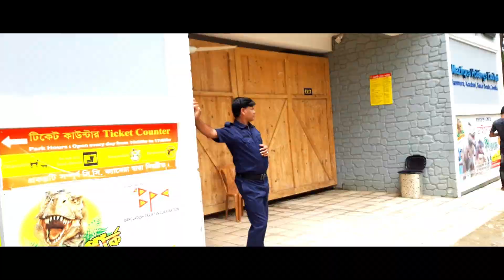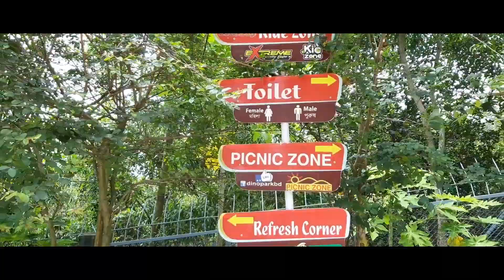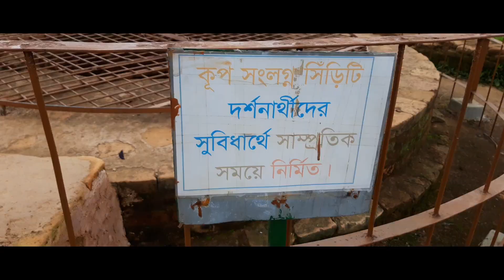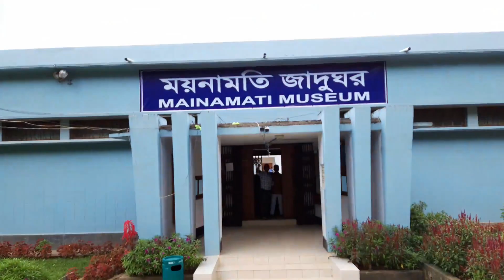🇧🇩 শালবন বিহার | ডাইনোসর পার্ক | ময়নামতি যাদুঘর | Bangladeshi Historical Place | Vlog 18 |n 2019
ডাইনোসর বিলুপ্ত হয় নাই  😲😲 ?? Dino Park |  কুমিল্লা কোটবাড়ি | শালবন বিহার | Vlog 18 | comilla

শালবন বৌদ্ধ বিহার বাংলাদেশের প্রাচীন সভ্যতার নিদর্শনগুলোর মধ্যে অন্যতম। কুমিল্লা জেলার লালমাই-ময়নামতি প্রত্নস্থলের অসংখ্য প্রাচীন স্থাপনাগুলোর একটি এই বৌদ্ধ বিহার । এটি ১২শ প্রত্নতাত্ত্বিক এলাকা হিসেবে চিহ্নিত।

Shalban vihara (Sanskrit; Bengali: শালবন বিহার Shalban Bihar) in Mainamati, Comilla, Bangladesh is one of the best known Buddhist viharas in the Indian Subcontinent and is one of the most important archaeological sites in the country. At the end of the 8th century, King Shri Bhavadeva (Vobodev) made the "Salban Bihar" in this place. The digging started from 80th decades. Many archaeological elements were found here. Most of them are kept in the Mainamati Museum now.
Etymology
Originally, the monastery was called Bhavadev Bihar after the king, but today the Shalban name comes from a grove of Shal (shorea robusta) trees.
History

Before 1200 years ago the King Bhava Deva, the fourth ruler of the Early-Deva dynasty built that place on 168 square meters of ground. It was the royal palace for the early Buddhist students. This site, previously called Shalban Rajar Bari, came out after archaeological excavation as a Buddhist monastery and hence termed as Salban vihara from the terracotta seals and copper plates discovered. Its original name is supposed to have been Bhava Deva Mahavihara after the 4th king of the early Deva dynasty which ruled this region from the mid-7th to mid-8th centuries AD. It was built in or on the outskirts of Devaparvata, the Samatata capital bordering the Lalambi forest.
Geography
About eight kilometres west of Comilla town, lies a range of low hills known as the Mainamati-Lalmai range which is dotted with more than 50 ancient Buddhist settlements dating from the 8th to the 12th centuries. Almost at middle is the Salvan Vihara of 115 cells built around a spacious courtyard with a cruciform temple in the centre. About 5 kilometres north of Shalvan Vihara is Kutila Mura, which is a picturesque relic of a unique Buddhist establishment.
Importance

This was once a self-contained Buddhist monastery where, monks lived, studied and prayed.It was the royal palace for the early Buddhist students.Students from various places come here for their meditation and religious learning. During their study period the students stay in the dormitory/cells around the temple. It’s such a quiet place inside a barren forest and one of the greatest tourist spots in Bangladesh.

Hi I Am Osman Goni Tanbir Bangladeshi YouTube Sensation. The "Goni Bhai" channel will give you some amazing and the craziest shows, that you have to enjoy.